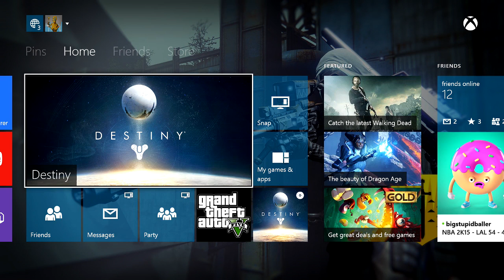Madden 15 - Next Connected Franchise???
Make sure to leave a comment for the next franchise!! It should start within the next week!